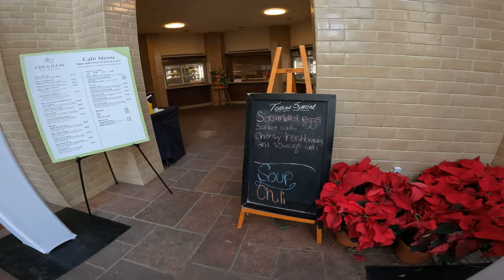Lauritzen Gardens, Omaha NE. 12/31/22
I visited Lauritzen Gardens in Omaha, NE on New Years Eve.